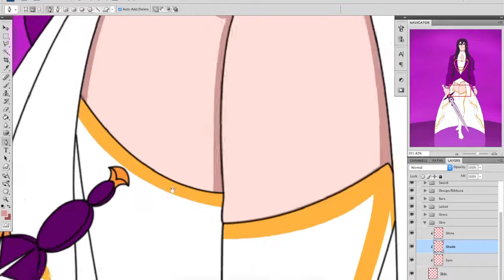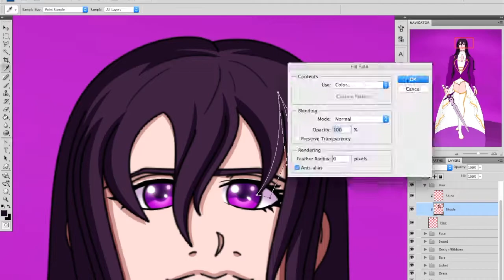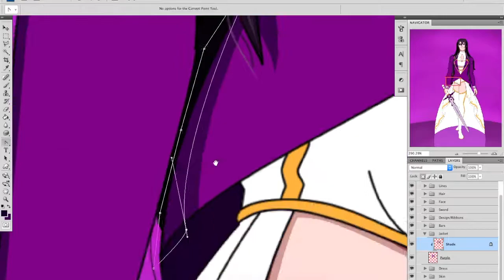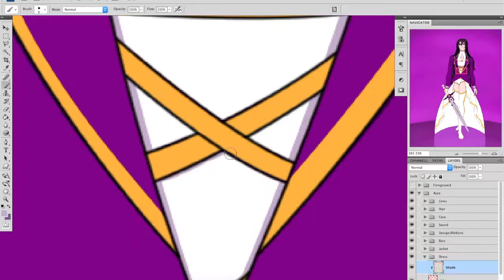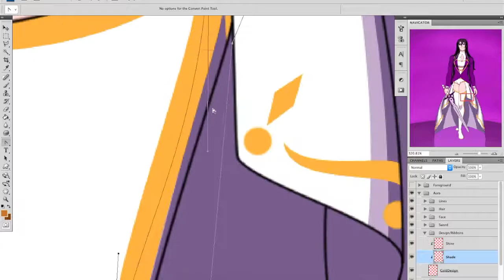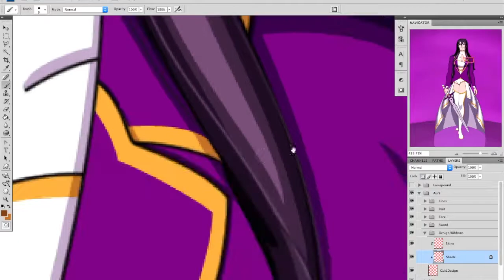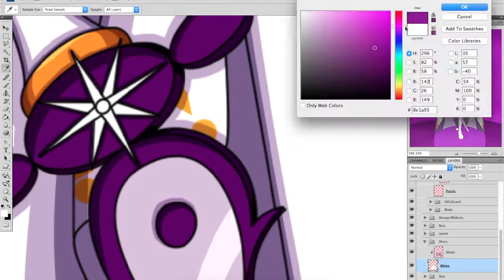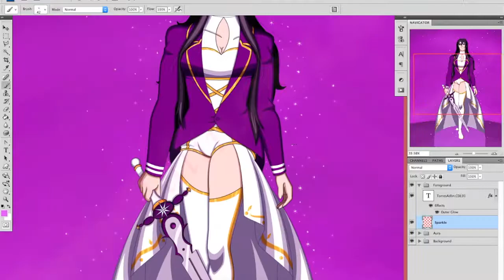Aura Valkyrie Speed Paint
I redid Aura Valkyrie a bit, I just wanted to add her sword and I love it lol. I wanted to try and angle a face and I think I failed on that . . .

Programs used Photoshop CS4 and iMovie.